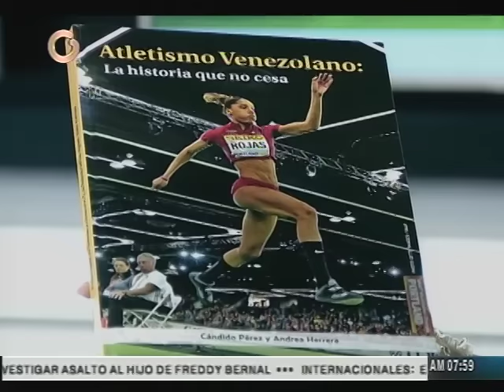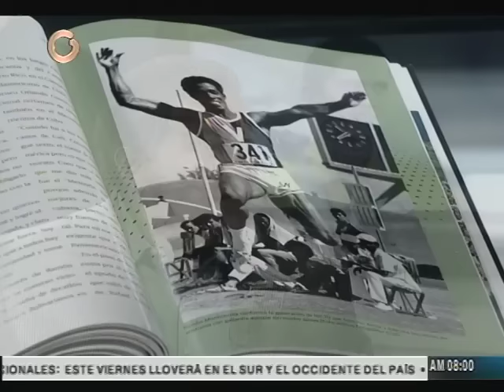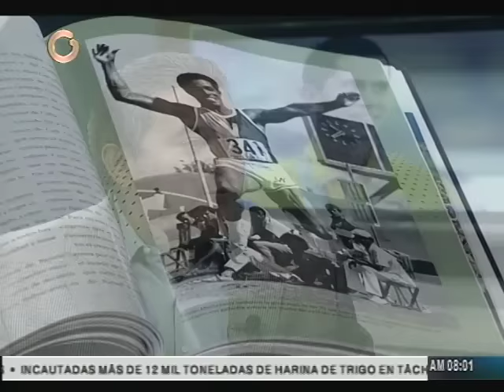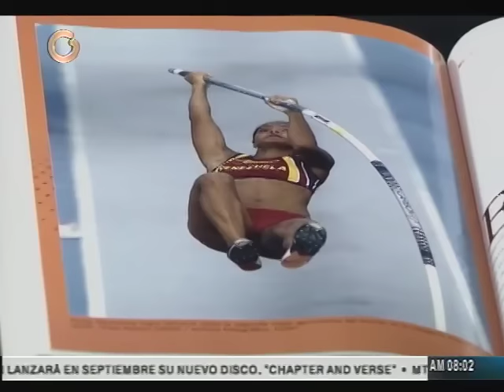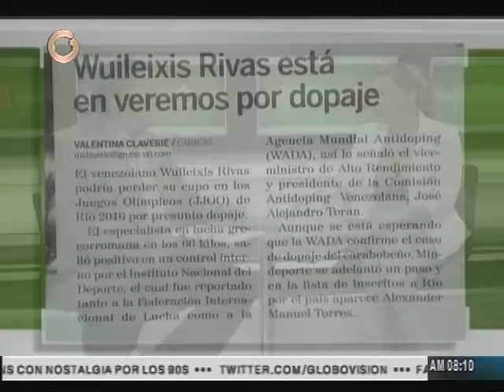Oviedo: Sanción mínima por dopaje es de 4 años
El vicepresidente de la Federación Venezolana de Atletismo (FVA), Marcos Oviedo, señaló este viernes de acuerdo al reglamento de la WANDA (World Anti-Doping  Agency) la suspensión por dopaje de un atleta es 4 años.